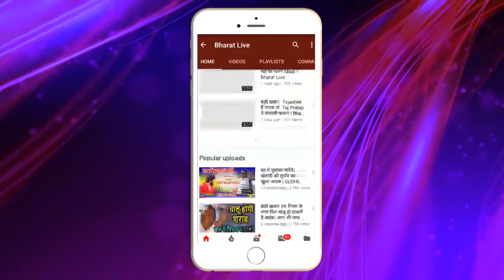उखाड़ कबाड़ : UP में नहीं मिली सीट तो बिहार में तेजस्वी-नीतीश गठबंधन तय !